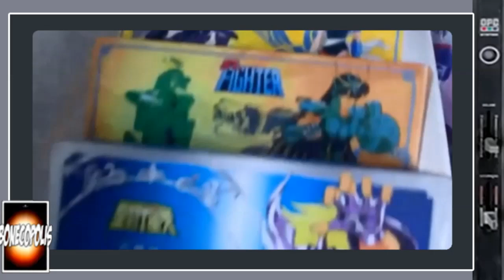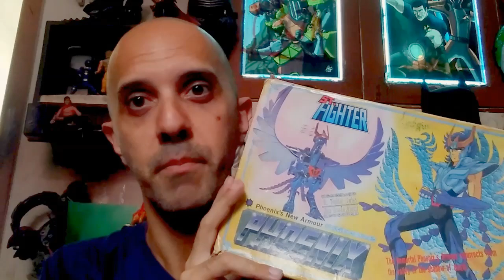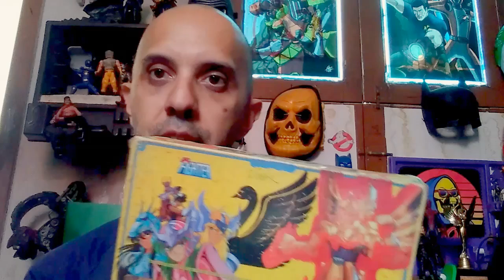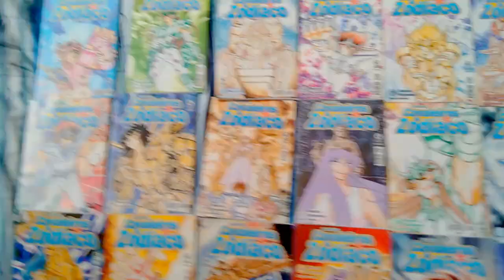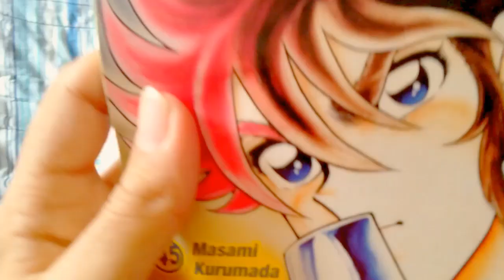Celebrando 30 anos de Cavaleiros do Zodíaco no Brasil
Um baita privilégio relembrar 30 anos atrás, quando um anime aportou por aqui e virou uma febre. Um furacão que eu vi de dentro, e hoje, escolho relembrar minhas memórias dos tempos em que os defensores de Atena desembarcaram no Brasil.